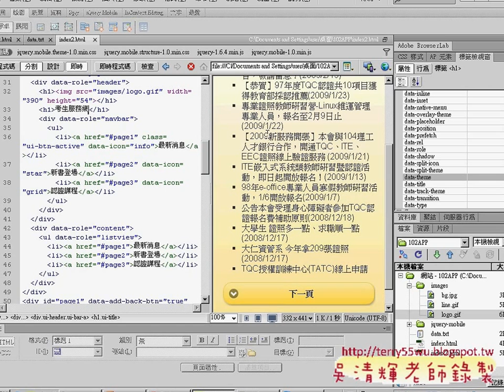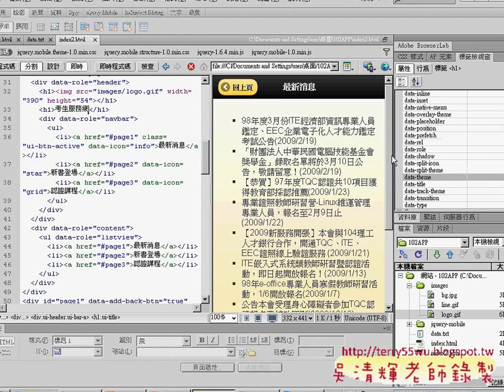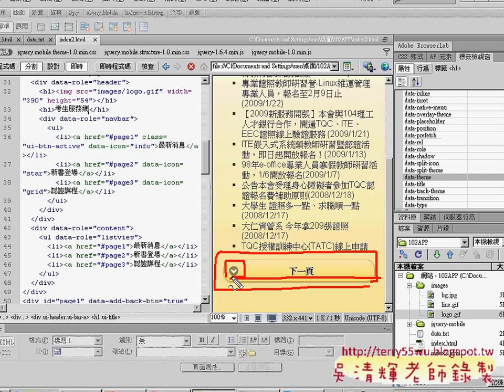08 如何更改按鈕顏色